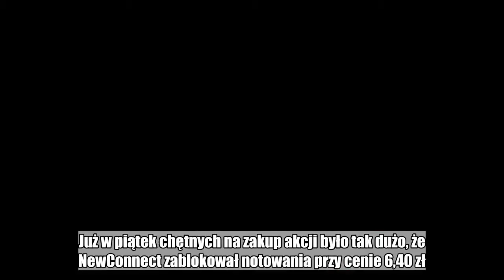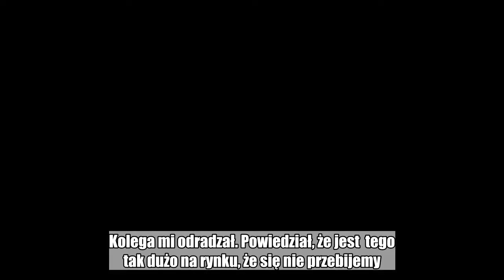Majdan zarobił siedem milionów w dwa dni. Vabun zyskał już 244 proc. od debiutu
130 proc. wzrostu na dzień dobry, a 50 proc. kolejnego dnia zanotowała spółka Vabun. Majątek byłego piłkarza i celebryty Radosława Majdana błyskawicznie przekroczył wartość 10 mln zł.  Na 1,86 zł określono w czwartek kurs odniesienia przy debiucie spółki Vabun na NewConnect. Już w piątek chętnych na zakup akcji było tak dużo, że NewConnect zablokował notowania przy cenie 6,40 zł. W ten sposób spółka, której głównym aktywem wydaje się postać jej prezesa, osiągnęła wartość 31 mln zł.  Radosław Majdan, były piłkarz, a obecnie celebryta ma 1,6 mln akcji spółki, które dają jedną trzecią kapitału i prawie 50 proc. głosów (każda akcja uprawnia do dwóch głosów). Jak nietrudno policzyć wartość jego majątku nagle wzrosła do 10 mln zł z niecałych 3 mln zł przed debiutem. Nie może akcji chwilowo sprzedać - musiałby najpierw zamienić je na akcje zwykłe, nieuprzywilejowane.  - Kończyła się moja kariera, jako sportowca. Pomyślałem, że rynek  perfum może być dobrą okazją. Kolega mi odradzał. Powiedział, że jest  tego tak dużo na rynku, że się nie przebijemy. Tym bardziej jest mi miło  dziś debiutować na giełdzie - powiedział szef firmy Radosław Majdan przy debiucie.  Zobacz także: "Radek może wziąć wolne". To Gosia kosi teraz wszystkie reklamy         Na pytanie czy ten wzrost akcji ma ręce i nogi, oczywiście trzeba odpowiedzieć, że nie. Hurraoptymizm to chyba najlepsze słowo, które określa to, co się dzieje na giełdzie. Gdyby oceniać wartość firmy po jej wynikach, to na zwrot z inwestycji trzeba by czekać... 451 lat. Wartość rynkowa jest 451 razy większa niż roczne zyski firmy. Wychodzi na to, że główną wartością spółki jest sam prezes i wiara w jego siłę marketingową.  Spółka Vabun zajmuje się dystrybucją kosmetyków dla mężczyzn i kobiet  sygnowanych marką "RM Vabun". Produkcja jest zlecana do trzech  podmiotów zewnętrznych. Dystrybucja odbywa się przez m.in. przez drogerie Hebe, hurtownie oraz sklep internetowy.  Vabun jest 403. spółką notowaną na NewConnect oraz 8.  debiutem na tym rynku w 2018 roku. Vabun ma dwóch głównych akcjonariuszy. Pierwszym jest jej  współzałożyciel i prezes zarządu Radosław Majdan, który posiada 1,6 mln  akcji imiennych uprzywilejowanych serii A. Drugim - firma, która  pełniła rolę inwestora i anioła biznesu - notowana na rynku NewConnect  spółka MBF Group. W jej posiadaniu jest łącznie blisko 2,5 mln akcji  zwykłych na okaziciela. W odróżnieniu od Majdana, ona może akcje już sprzedać.  Masz newsa, zdjęcie lub filmik? Prześlij nam przez dziejesie.wp.pl  Polub money.pl na Facebook:  newconnect,  vabun,  vab  giełda